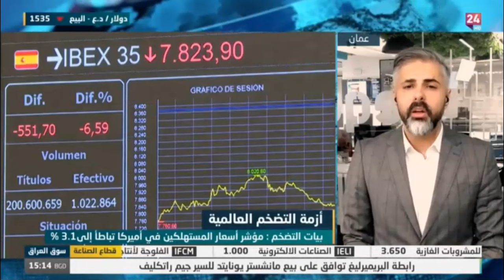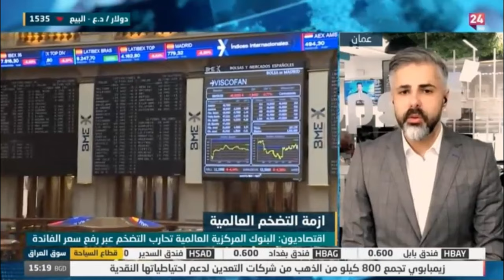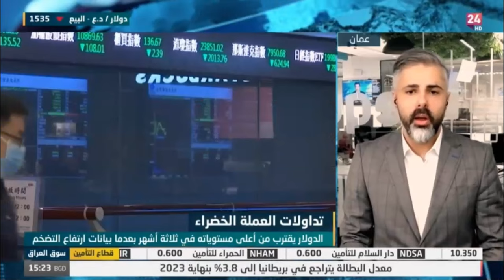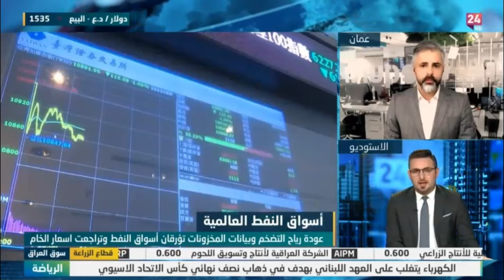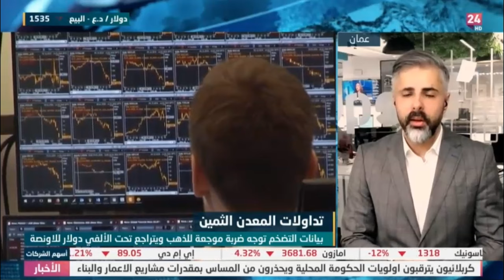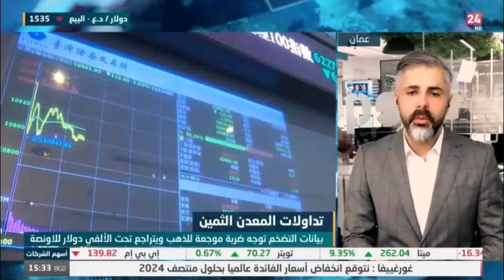بيانات التضخم تعزز من قوة الدولار الأمريكي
ماذا عن تحركات الأسواق بعد صدور بيانات التضخم الأمريكية؟